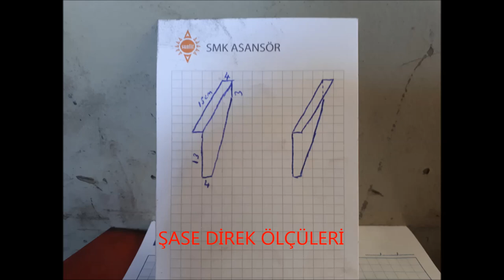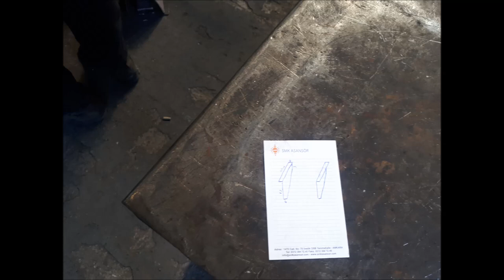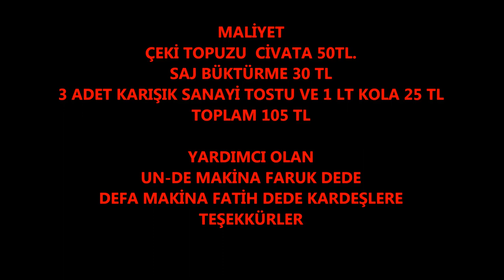ÇEKİ DEMİRİ İMALATI SUZUKİ GRAND VİTARA KENDİ ÇEKİNİ KENDİN YAP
Off Road Snow Road Extreme 4X4 HAKKINDA BİLGİ TECRÜBE PAYLAŞIMI PLAYSTATİON 4 PRO OYUN YAYINLARI BİLGİ PAYLAŞIMLARI GT 4X4 KANALINDAKİ TÜM VİDEOLAR ŞAHSIMA AİTTİR İKİNCİ ŞAHISLAR VEYA KANALLAR TARAFINDAN KOPYALANIP PAYLAŞILMASI YASAKTIR.

ÇEKİ DEMİRİNİ KENDİM YAPTIM VE KANALIMDA YİNE KENDİM YAPTIĞIM RÖMORKUN DA YAPIM VİDEOSUNA BAKABİLİRSİNİZ

KENDİ ÇEKİ DEMİRİNİZ YAPMANIZ İÇİN İLHAM VERİCİ BİR ÇALIŞMA.
YILLARDIR ARAZI ARACI KULLANAN BİRİSİ OLARAK BİR TAKIM İHTİYACLARI KENDİ YÖNTEMLERİMLE ÇÖZMEYE ALIŞTIM ARTIK.

KENDİM YAPTIĞIM ÇEKİYİ VE RÖMORKU GENELDE KIRSAL ALANDA BULUNAN BAHÇEMİZE ODUN KUM ÇİMENTO EŞYA VB. MALZEME TAŞIMAK İÇİN KULLANIYORUM.

RUHSATA İŞLİ DEĞİL PROJE OLMADIĞI İÇİN AMA BU GÜNE KADAR PROBLEM YAŞAMADIM.

MUAYENEYE GELİNCE GECER YADA GECMEZ 4 VİDA SÖKÜP GÖTÜRÜYORUM.

BİLGİ VE SORULARINIZ İÇİN YORUM YAPIN CEVAPLAYABİLİRİM.

SAYGILARIMLA.